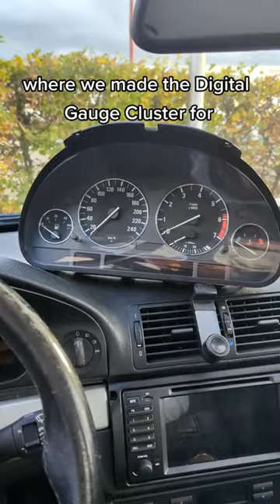ID4Motion BMW E39 Digital Gauge Cluster start development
Based on the BMW E46 Digital Gauge Cluster we are now starting out with the BMW E39 Digital Gauge Cluster. This BMW Mod will use a bigger display to fit in the 5 Series Dashboard.